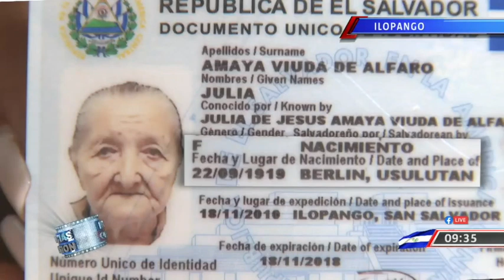Celebración de 101 años en Ilopango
La municipalidad de Ilopango celebró los 101 años de una de sus habitantes. @jenniferhdzTCS nos cuenta cómo se dió el evento.